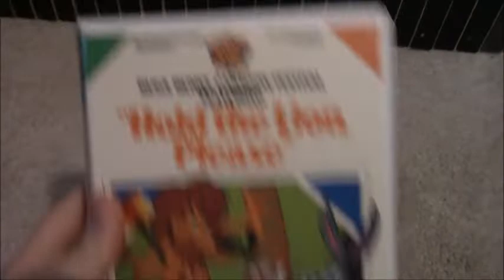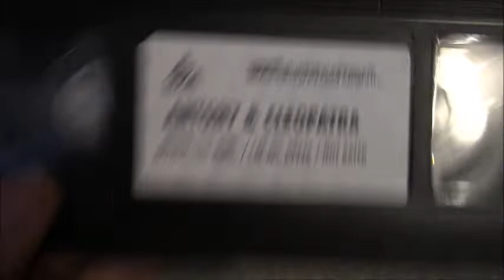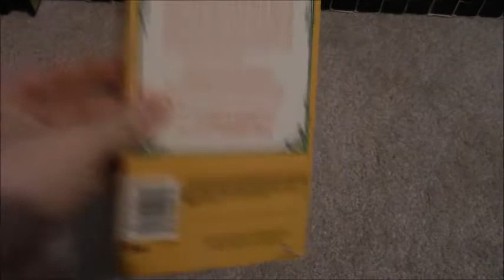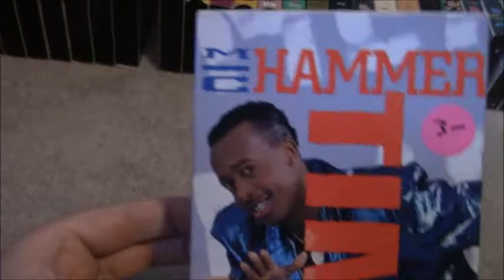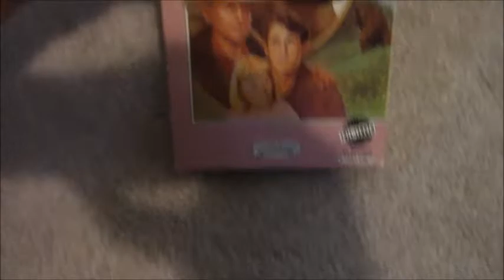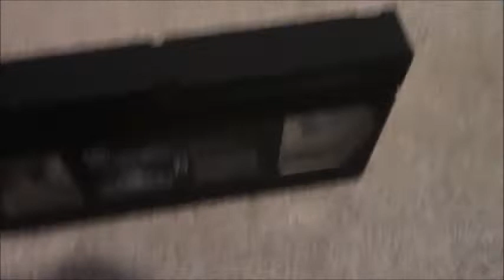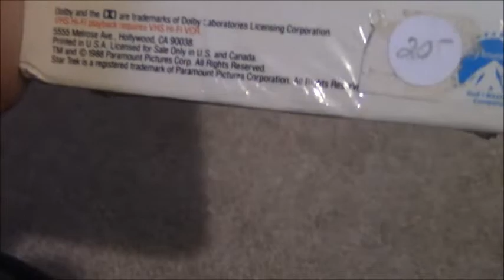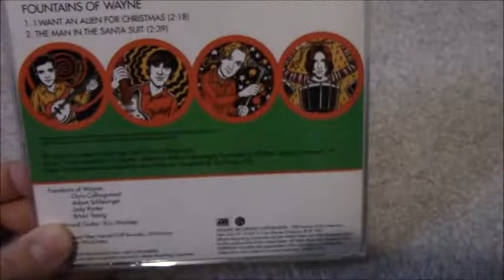VHS And CD Update Video For 11/3/2019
Title Says It All! Enjoy The Video!
NOTE: Morning Glory With Kathrine Hepburn Is A 1933 Film.